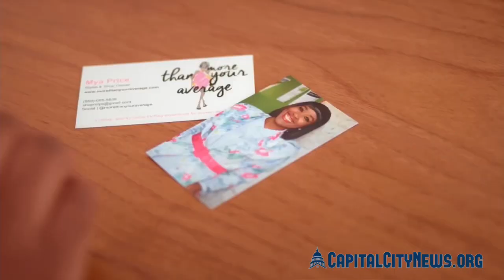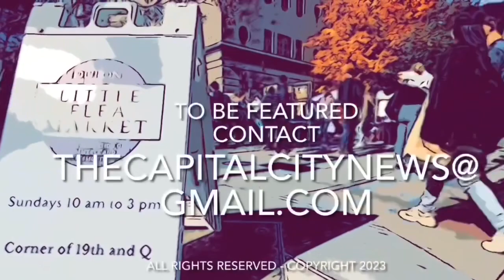Stylist & Shop Own Curates Vintage Clothing for Plus Size Women - Entrepreneur Mya Price Interview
We had a chance to speak with Mya Price, a stylist and shop owner of a brand called More Than Your Average. She specializes in curating vintage clothing specifically for plus sized women.

For more information about her and the line you can go